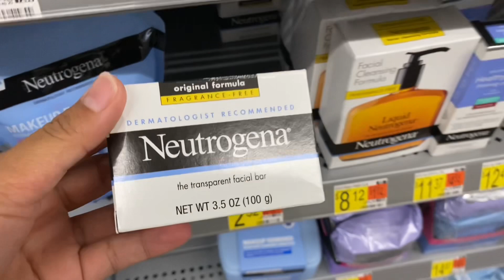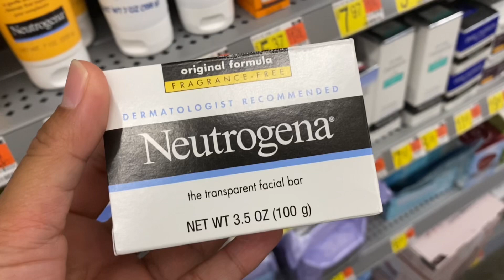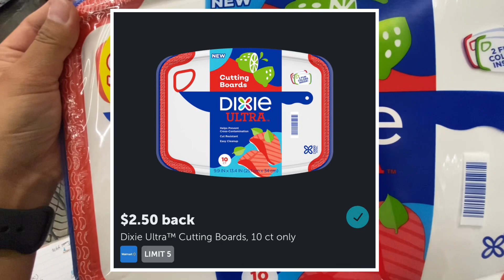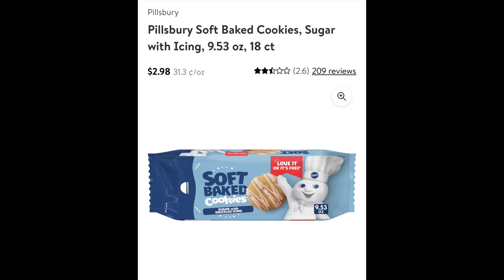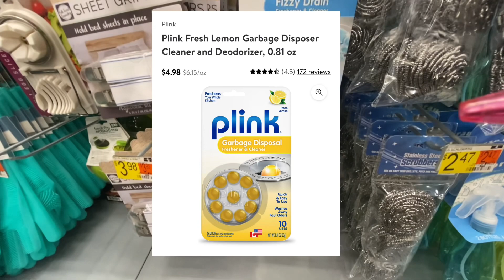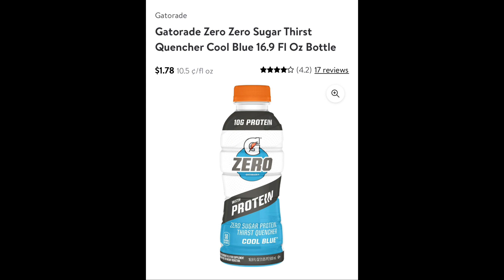Walmart Ibotta Deals | 07/22/22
Come save money on Fetch with me! Sign up w/ code 2Y1J5 & get 2,000 pts See you there!

Notes: Make sure to scan your product before putting them in your basket.Clip the rebates in your app as necessary.
And rebates offer  may vary per account.